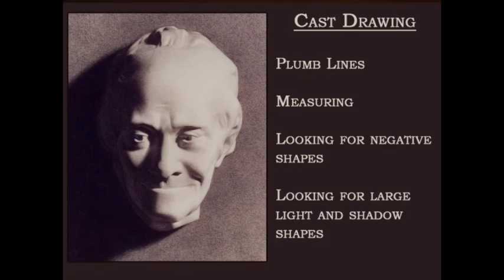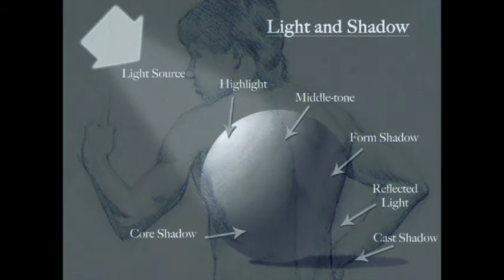Art Instruction with Ken Spirduso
Taken from Ken's popular online classes, these 27 slide presentatons and 17 study guides walk the student through the fundamentals of art, including drawing, painting, sculpting, composition, and linear perspective.